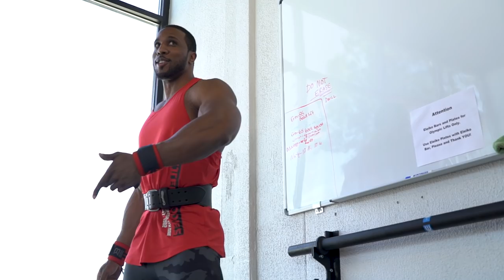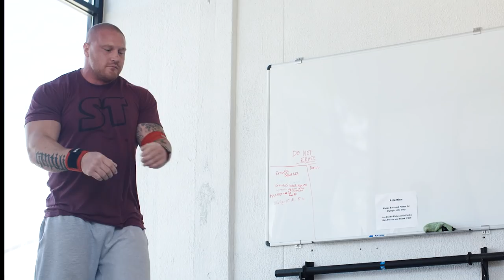Brute Showdown Episode 2: Max Clean & Grace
In Episode 2 of the Brute Showdown, the competitors complete events one and two:

1. Max Clean — Athletes go for a one rep max clean from the floor (lift can be power or full, but c
annot be from the hang position)

2. CrossFit Event: Grace — 30 clean and jerks for time at 135 pounds

Watch the whole episode to find out who wins both. And catch some bonus footage, of what a food trip looks like with bodybuilder Lawrence Ballenger (think sugar and protein).

If you missed episode one introducing the competitors, you can watch it

Camera and Edits
Cameras: Sony FS700, a7sII, a6300
Lens: Sony Zeiss 35mm f/1.4, Canon 24-70, Sony Sonnar T* FE 35mm f/2.8
Filmed by: Nelson Nieto and John Rains
Produced and Edited: Nelson Nieto